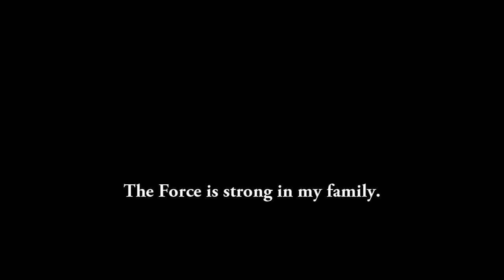Star Wars The Force Awakens Official Teaser 2 subtitles